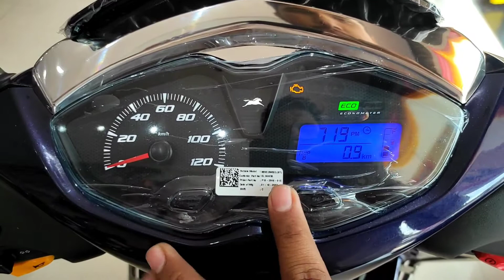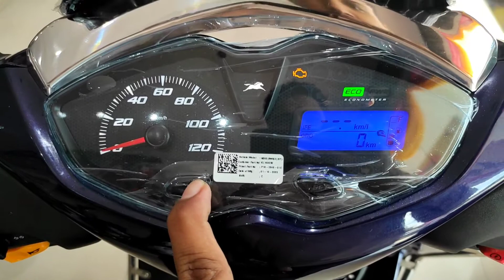tvs jupiter 125 bs6 2022, colours, top speed, mileage, walkaround, new model, mileage review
tvs jupiter 125 bs6 2022 e county line rd,
2022 tvs jupiter 125,
tvs jupiter 125cc 2022,
tvs jupiter 125 bs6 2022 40 cal,
tvs jupiter 125 bs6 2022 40,
tvs jupiter 125 bs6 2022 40 cal extended magazine,
tvs jupiter 125 bs6 2022 9mm,
tvs jupiter 125 bs6 2022 9mm for sale,
tvs jupiter 125 bs6 2022 9mm review